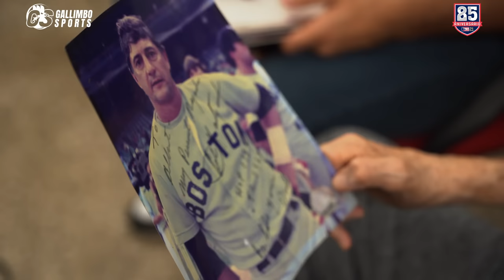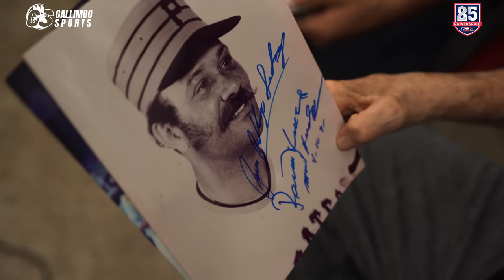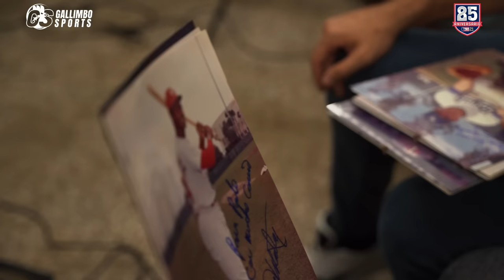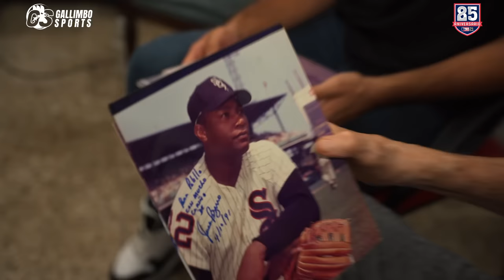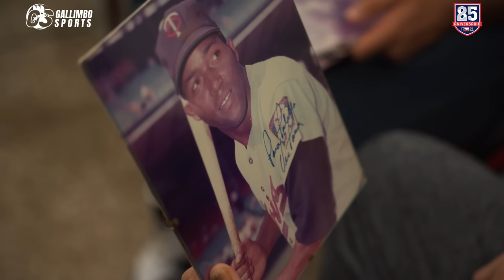El Pitcher que Bateó un Jonrón en Serie Mundial - El Cuarto Bate con Javier Sabath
El Cuarto Bate con Javier Sabath de lunes a viernes sólo por Gallimbo Sports.